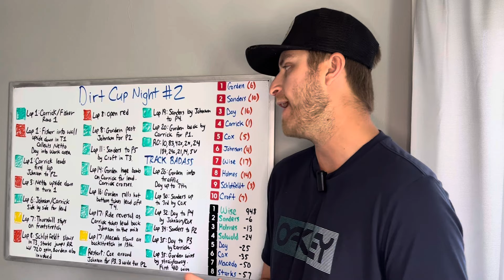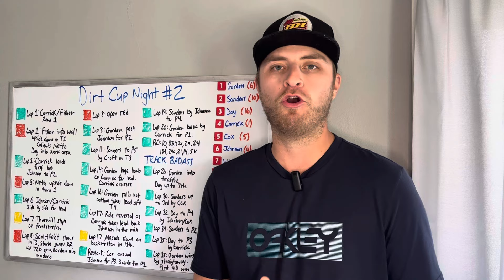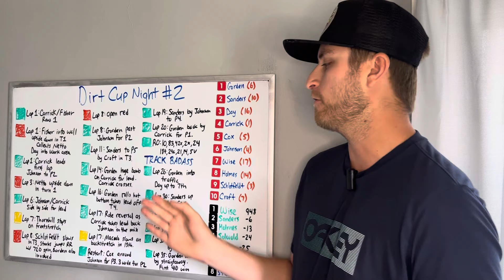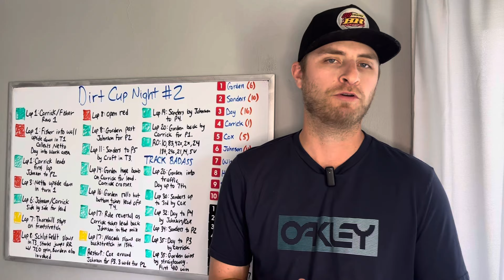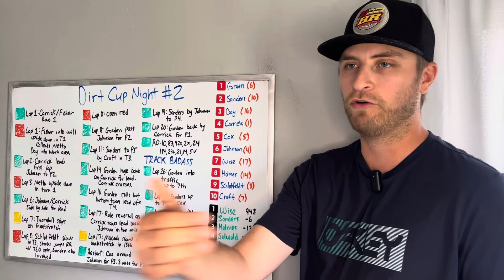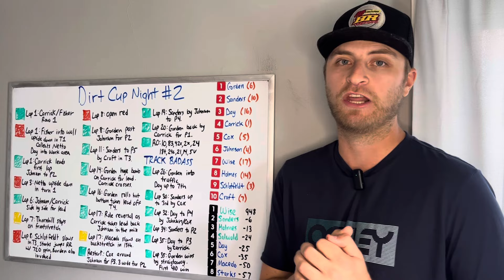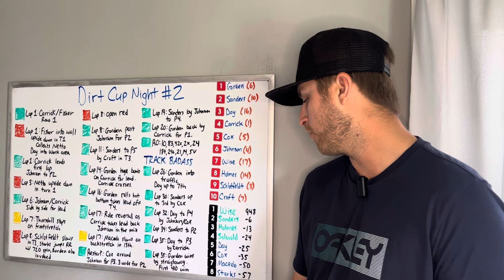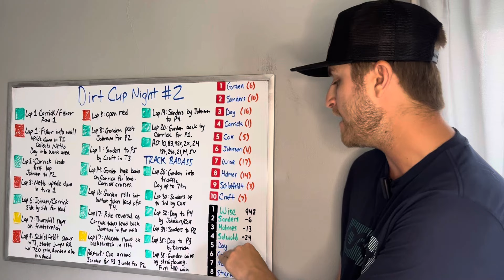SURPRISE WINNER: 18-Year Old ROOKIE Shocks the Dirt Cup Field on Night #2!